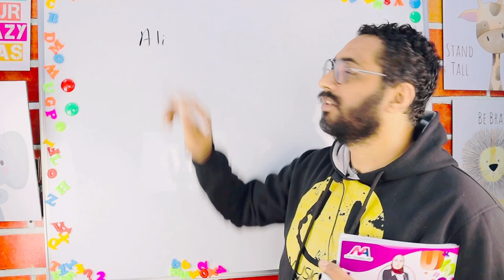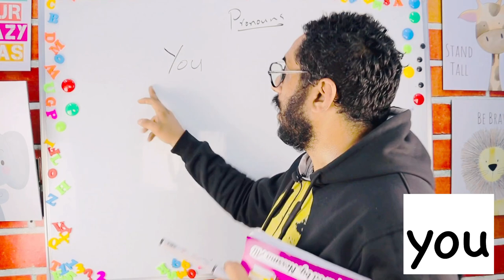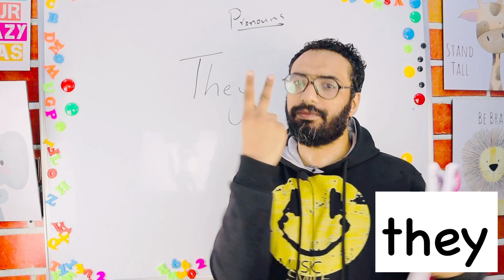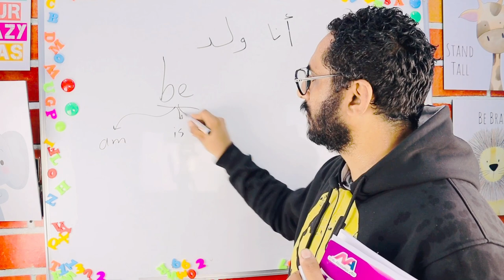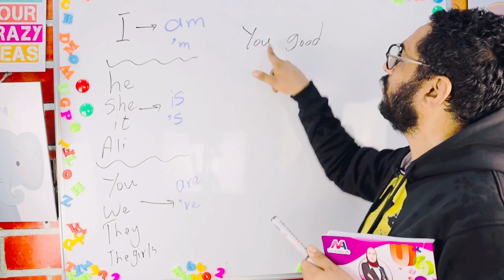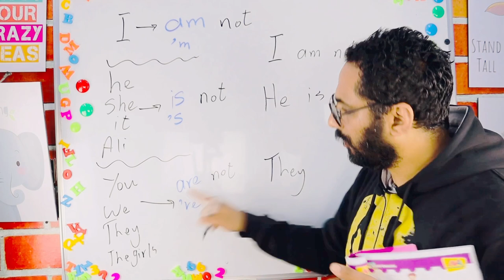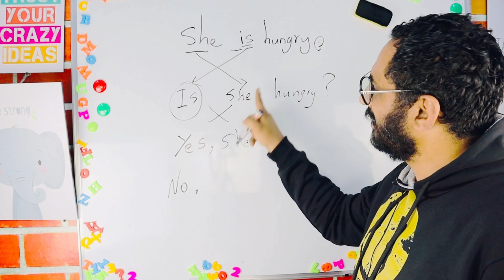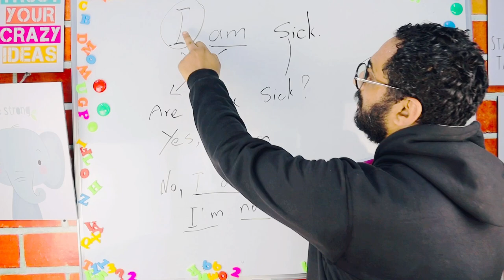مستر انجليزي | الكورس التمهيدي | Start English | الحلقة 5 | Grammar | Subject pronouns - Verb to be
فيديو البرجراف

🌹كورس الفونكس 🌹

هذا الفيديو هو الحلقة الخامسة من الكورس التمهيدي start English
وفيه سنتعرف على ضمائر الفاعل و verb to be